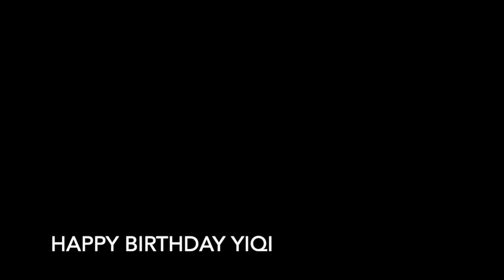Yiqi 50th Birthday Tribute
This video is about Yiqi b day